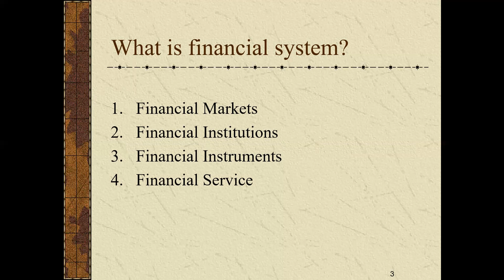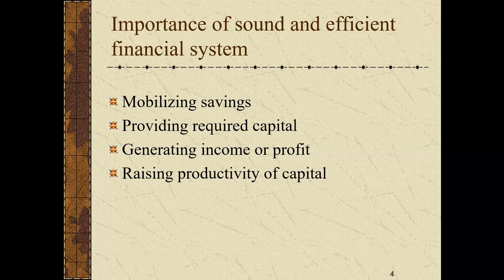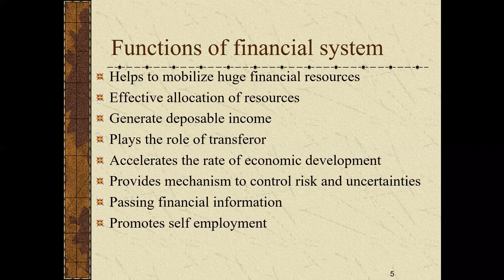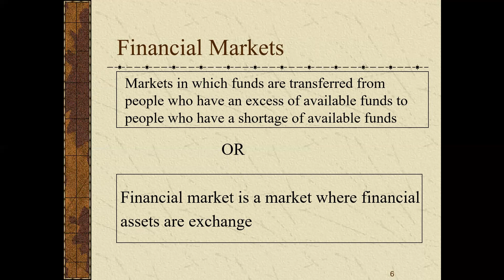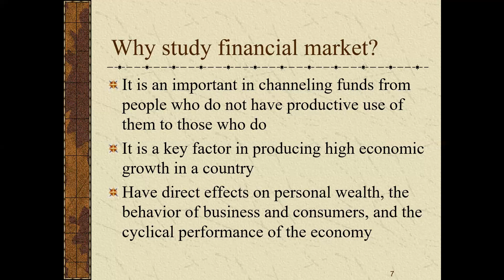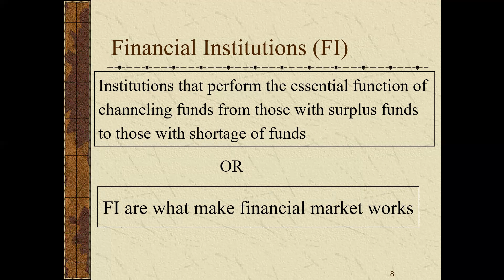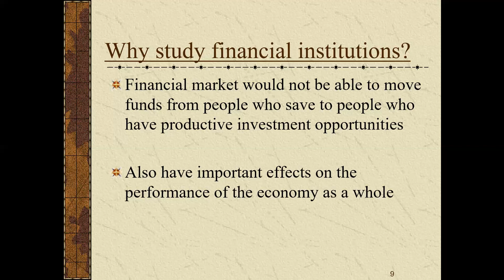SEMESTER 04- Financial Institution leson 01 Part 01